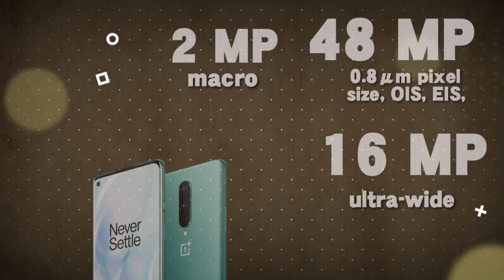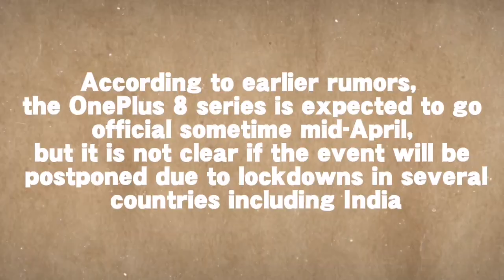OnePlus 8 Official Looks, Specification & Features | AF Tech Review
This confirms the punch-hole screen, minimal bezels, metal frame and triple rear cameras.

OnePlus 8 rumored specifications

6.55-inch Full HD+ Fluid AMOLED display with 90Hz refresh rate, 3D Corning Gorilla Glass protection

2.84GHz Octa-Core Snapdragon 865 7nm Mobile Platform with Adreno 650 GPU

8GB LPDDR4X RAM with 256GB (UFS 3.0) storage / 12GB LPDDR4X RAM with 256GB (UFS 3.0) storage

Android 10 with OxygenOS 10.0

48MP rear camera with LED Flash, 0.8μm pixel size, OIS, EIS, 16MP ultra-wide camera, 2MP camera

16MP front-facing camera

USB Type-C audio, Dual Stereo speakers, Dolby Atmos

5G SA/NSA, Dual 4G VoLTE, WiFi 802.11 ax, Bluetooth 5.1, GPS (L1+L5 Dual Band) + GLONASS, USB Type-C

4300mAh battery with Warp Charge 30T Fast Charging (5V/6A)

According to earlier rumors, the OnePlus 8 series is expected to go official sometime mid-April, but it is not clear if the event will be postponed due to lockdowns in several countries including India.